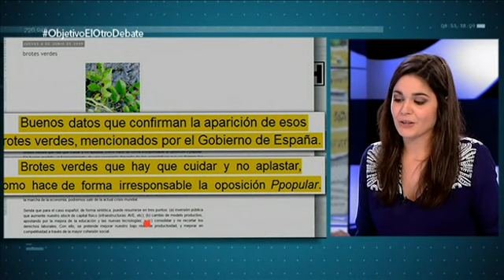Los cambios del discurso de Podemos sobre la renta básica universal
En 'El Objetivo' han tirado de hemeroteca para recordar las palabras de Pablo Iglesias cuando defendía una renta básica universal para todos los ciudadanos por el mero hecho de estar vivo. Esta propuesta, presente en el programa de las elecciones europeas, se ha ideo matizando y suavizando en las últimas declaraciones de los dirigentes de Podemos.